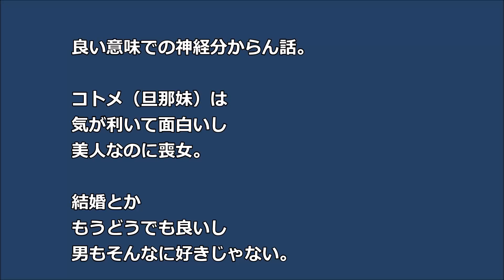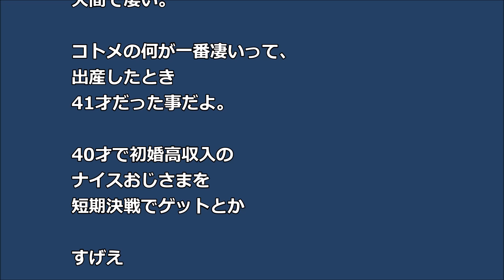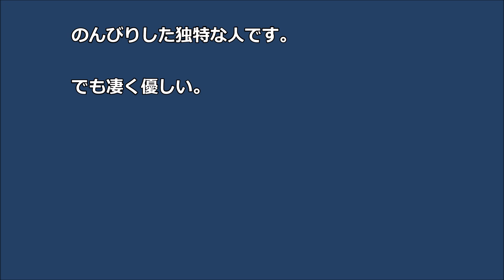【すげぇ】メシウマ美人のコトメ 私が出産したら 激変！